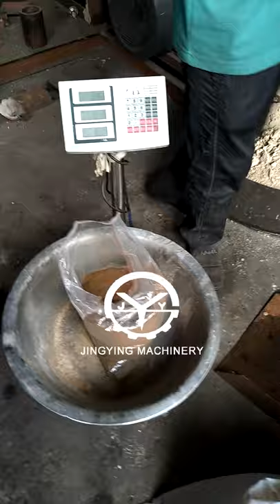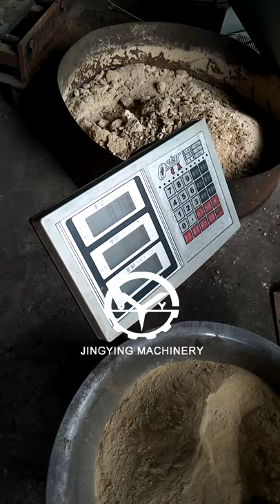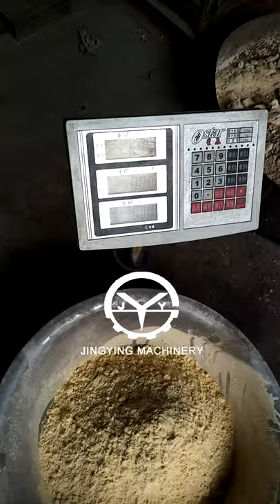How to make float fish feed? Fish feed formular and raw material mixing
This video showing how to prepare the fish feed machine raw material and formular.
we introduce you free fish formular.